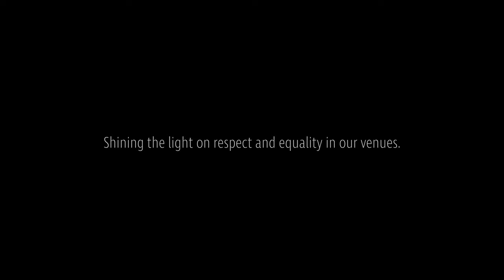Project Night Light venue - The Duke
Shining the light on respect and equality in our venues.

Everyone deserves to feel safe on a night out. Unfortunately, many women feel unsafe when commuting, working or going out at night.

Our goal is for women to feel safe, confident and welcome at night.

This is why we have partnered with key stakeholders and 12 city venues to launch Project Night Light.

Project Night Light is a pilot program that prioritises women's safety and aims to enhance Adelaide's status as a safer city for all to enjoy. It will focus on staff training and providing support for venues to create and promote a culture that is safe and respectful of women.